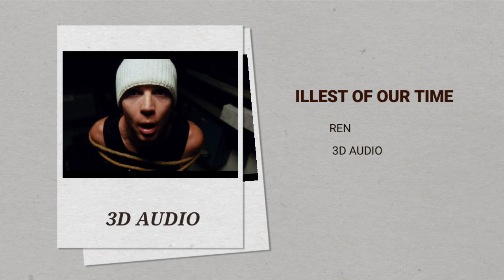ILLEST OF OUR TIME - REN (3D AUDIO)